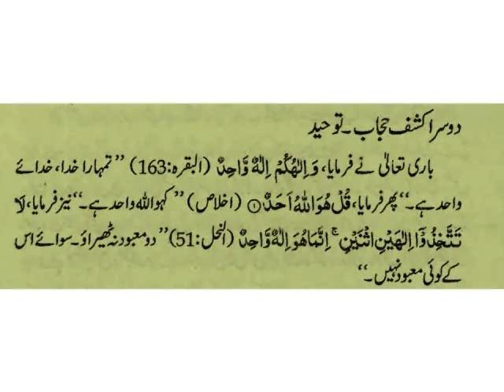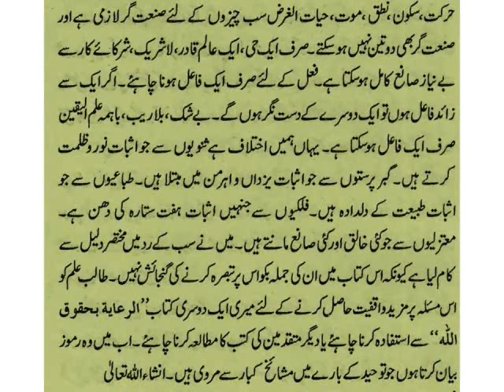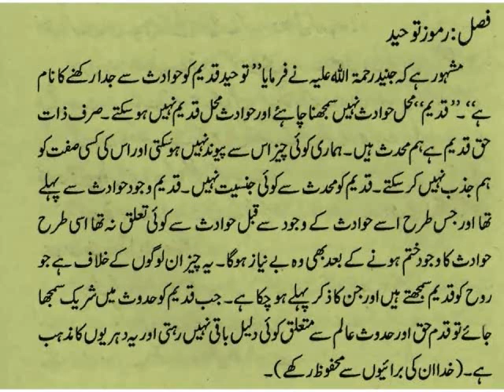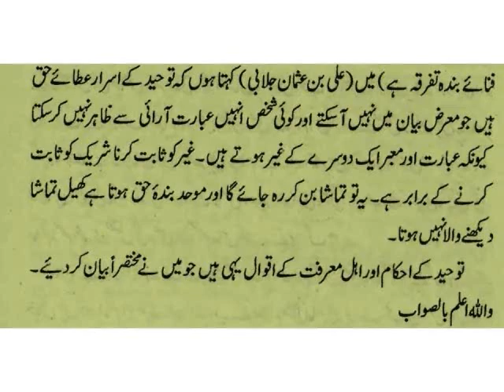Part-18 پاک ہے وہ ذات جس نے اپنی معرفت کیلئے بندوں کے واسطےبجز اظہارعجزکے کوئی راستہ نہیں رکھا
Kashf ul Mahjoob Part-18 پاک ہے وہ ذات جس نے اپنی معرفت کیلئے بندوں کے واسطےبجز اظہارعجزکے کوئی راستہ نہیں رکھا